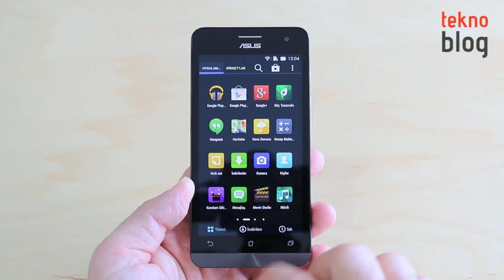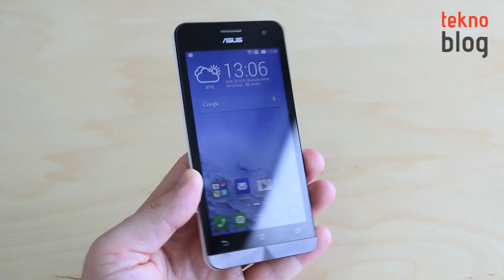Asus Zenfone 5 Kutusundan Çıkıyor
Asus'un Türkiye piyasasına giriş yapan üç yeni Android telefonundan biri olan Zenfone 5 test merkezimize ulaştı. Telefonun kutusunun açılışını ve ilk kullanımını birlikte yapıyoruz. Detaylı inceleme de çok yakında Teknoblog'da olacak.